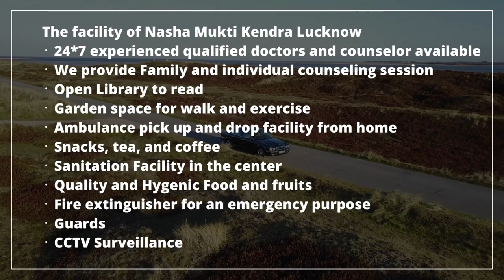Nasha Mukti Kendra Dausa Me Kaha Hai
NASHA MUKTI KENDRA Dausa is one of the leading anti-drug treatment center in Dausa. Samarpan Nasha Mukti Dausa is one of the best rehab centers in India. To transform the life and values of not just our client but also his family and society as a whole and for every person to dawn upon the realization that life can be lived, and be celebrated even without the use of any substance.